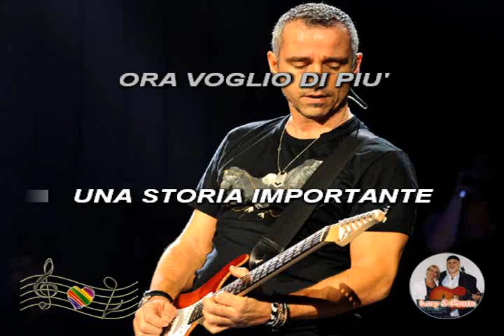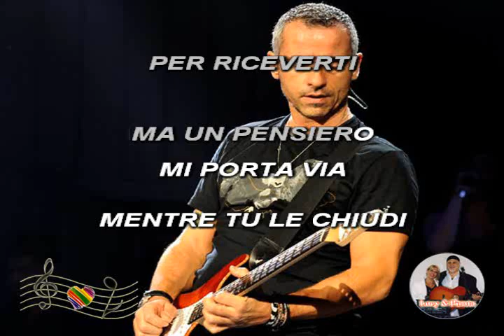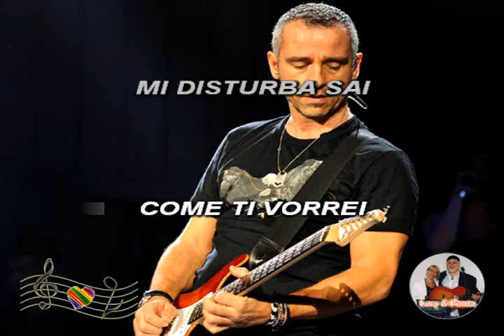(Karaoke) Una storia importante - Ramazzotti